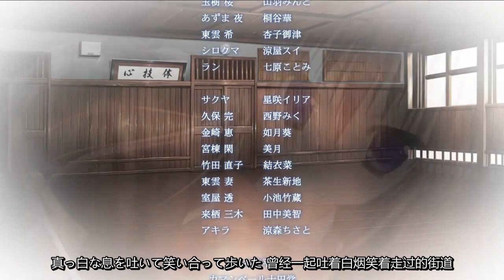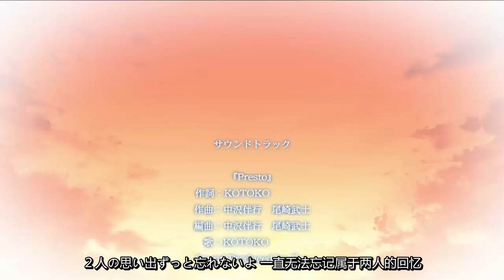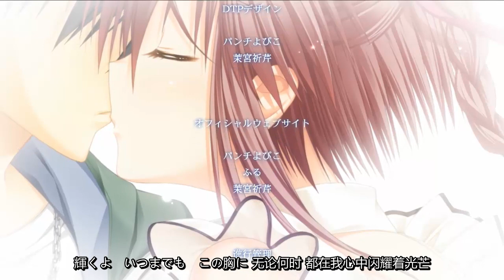月子 - 《风花》LYRIC 初雪樱 FENGHUA